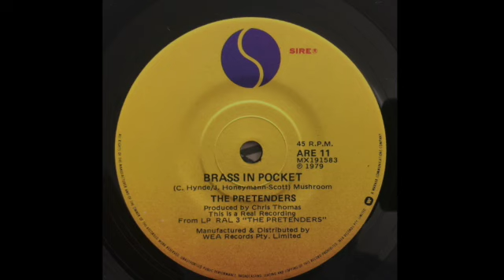Brass in Pocket backing track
Cover recording of a backing track for the Pretenders’ breakout hit from 1979.
The song begins at 0:24.

If you don't like this, please share a comment on how you think it could be made better. Thanks.